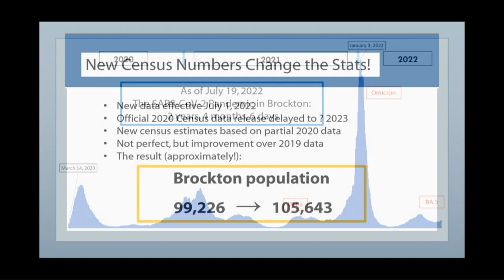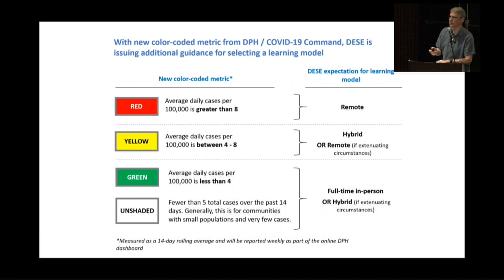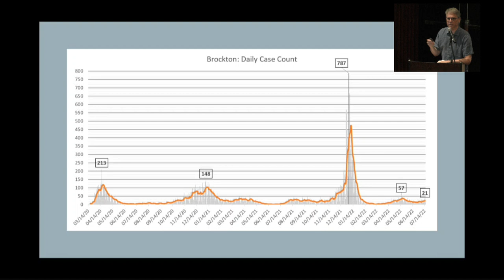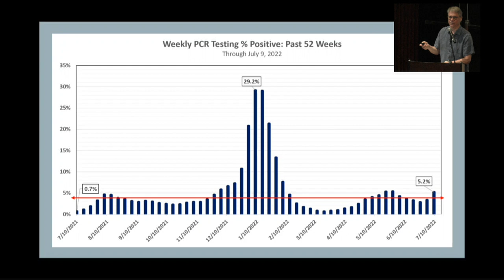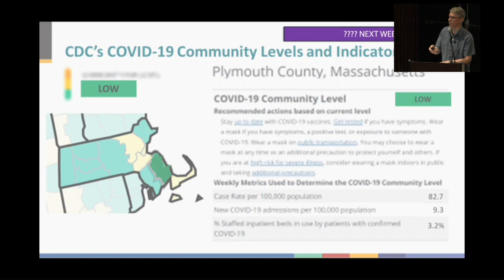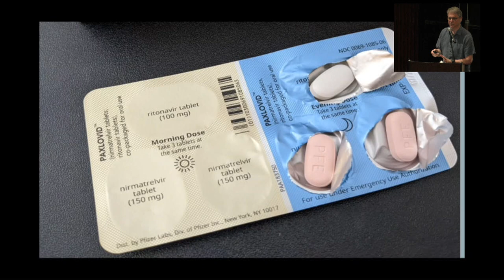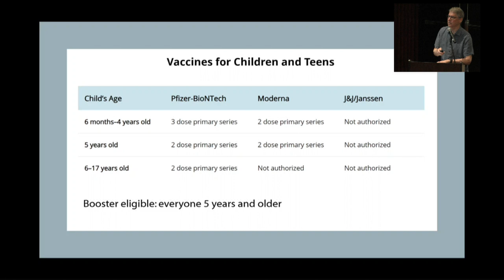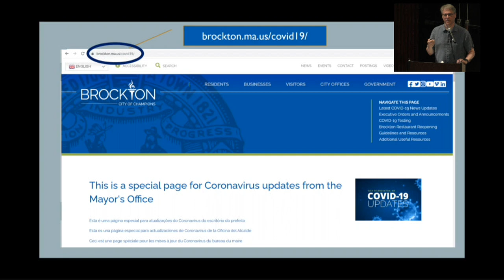Brockton School Committee Meetings 7-19-22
School Committee Meeting at 7pm